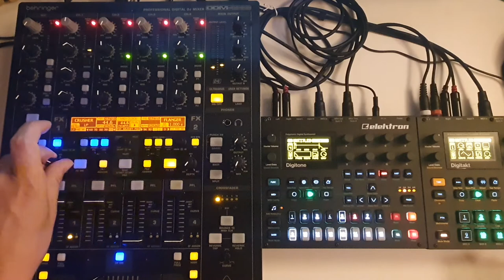Livejam Digitone and Digitakt and Behringer FX DDM4000 - GSC - to long 2b good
GSC - to long 2b good
I'm still learning this awesome machines ...
jamming is such a fun
today i tried this combo, DJ-mixer with Synthesizer, FREQ kill, Bitcrusher and FX
the DDM4000 is fun, but it has some audio issues, i think i will replace it soon

Mein Setup:
Mischpult mit USB/Audio Interface